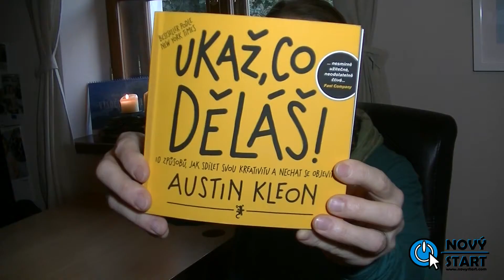Ukaž, co děláš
Nebojme se ukázat, co v nás je. Nebojme se začít jako amatéři mezi profesionální konkurencí. Prostě jen dělejme, co nás baví a sdílejme to se světem.